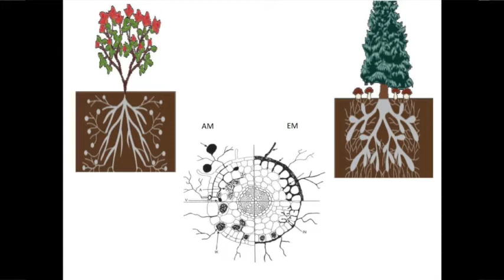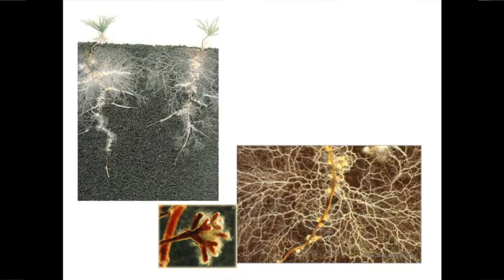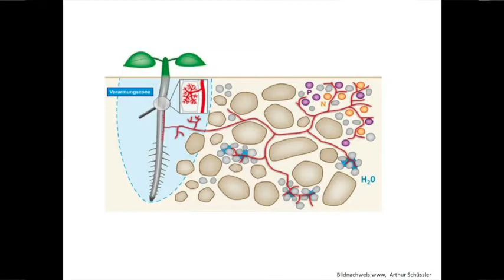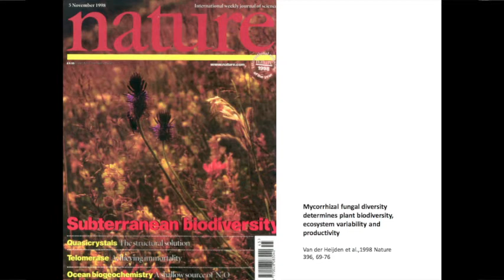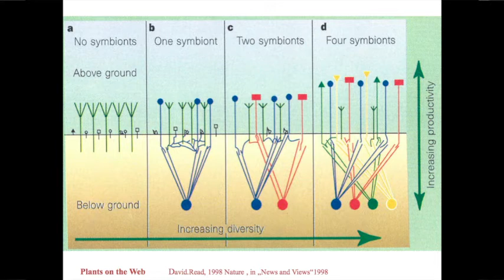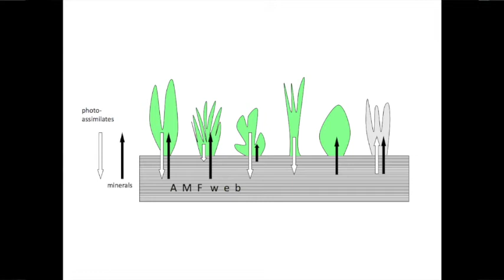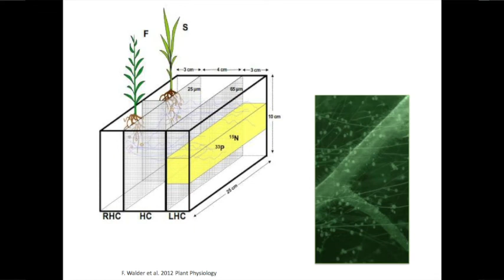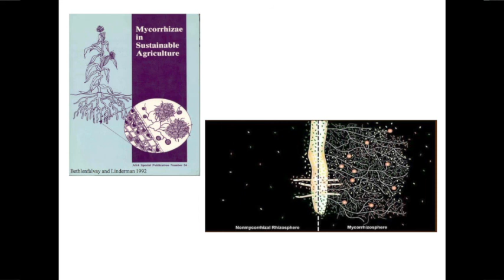Andres Wiemken: Pflanzen-Mykorrhiza Netze: Ein dynamischer Marktplatz im Boden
Vortrag von Andres Wiemken Symposium "Die Farbe der Forschung II Das Innovationspotenzial von Beziehungsnetzen" am 7. und 8. März 2014 in Berlin
www-color-of-science.eu